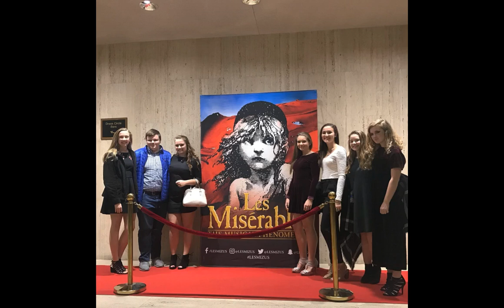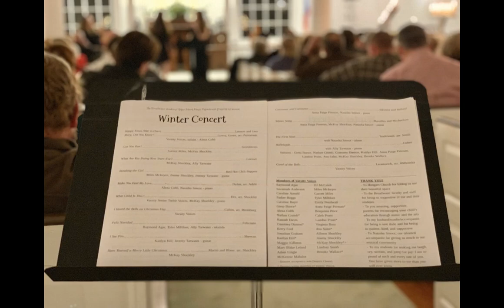Fly Away Home by Pinkzebra - Broadwater Academy Virtual Choir 2020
Music Broadcast License purchased by Ally Tarwater from Pinkzebra Music